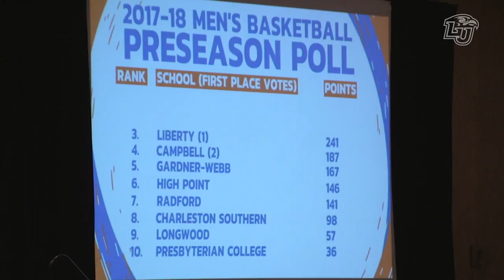Liberty Men's Basketball Media Day